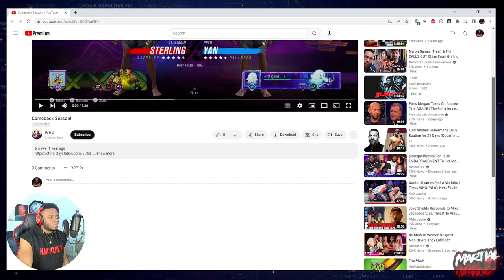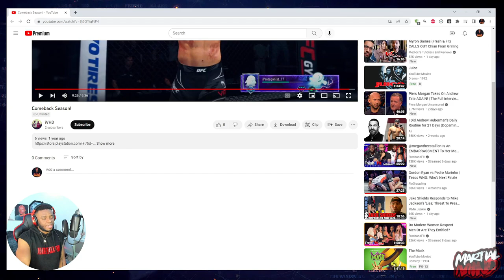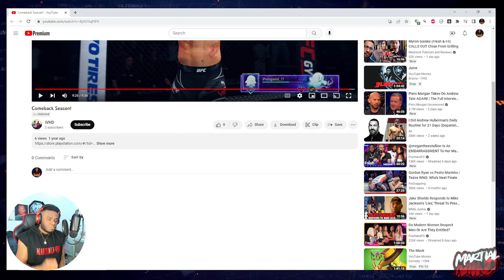THAT'S WHAT YOU GET FOR PLAYING WITH YOUR FOOD! (Epic Comeback)